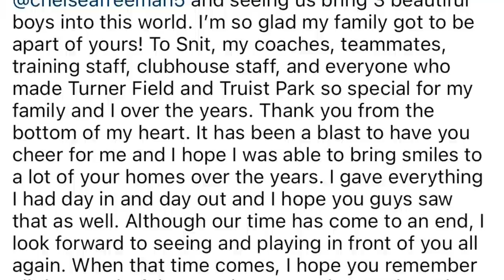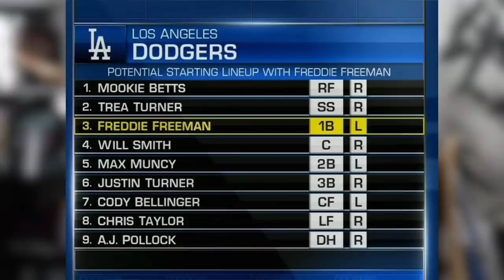BREAKING: Freddie Freeman SIGNS with DODGERS! Carlos Correa HUGE Offer from Baltimore (MLB Recap)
Thank you guys for watching this baseball video where we talk about baseball! New uploads of MLB and Baseball news every single day! I play a lot of Diamond Dynasty, Battle Royale and open packs from time to time ✊